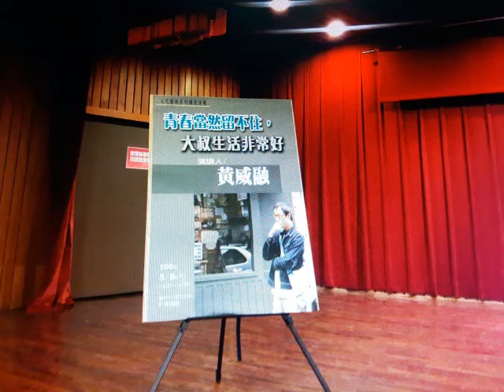青春當然留不住，大叔生活非常好... 黃威融主講實況 ↓ (2017.05.06下午 臺中市大墩文化中心 )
青春當然留不住，大叔生活非常好. 黃威融主講 (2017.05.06下午 臺中市大墩文化中心 )

青春當然留不住，大叔生活非常好. 黃威融主講 以下為全程實況 :

文化藝術講座: 青春當然留不住，大叔生活非常好

地 點 ： 臺中市大墩文化中心B1演講廳(臺中市西區英才路600號)
時 間 ： 106年5月6日(星期六)14：00-16：30

黃威融，他是廣告人、作家和總編輯。對於邁入「中年」後的人生，他的許多生活哲學，舉凡食衣住行、吃喝玩樂，有著一定的固執與理想，他戲稱為生活偏見，並大聲呼喊：「青春當然留不住，大叔生活非常好」。

他說所謂「大叔」，字面上的意思是年過40歲的中年男性，這樣的年紀，身體和思想早就沒有新鮮啤酒的生猛，而是時間積累後的威士忌才有的濃醇餘韻。他認為「日子不會白過，淚水絕不白流；歷經人生摧殘，大叔對於生活當然有偏見！」如吃喝挑店不喜歡排場也討厭排隊；以前打死不看健康飲食的書，現在吃什麼都有一番養生道理，認為認真保養很重要；回家陪媽媽很重要. 。

本場講座黃威融分享最爽快風趣、感人熱淚、同時激進的「黃總編大叔學」，舉凡全台私房吃喝口袋名單、日本富士音樂祭＆美國職棒大叔攻略、追劇聽歌配酒之大叔獨家套餐以及感情之路心得……無私分享！